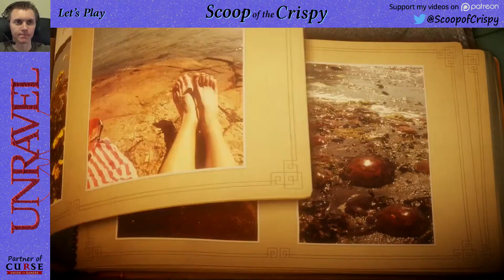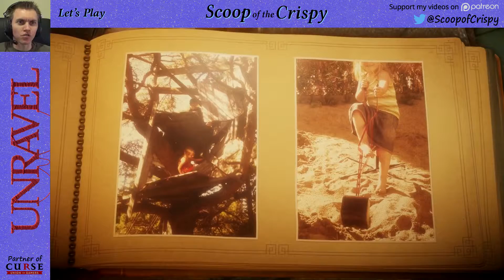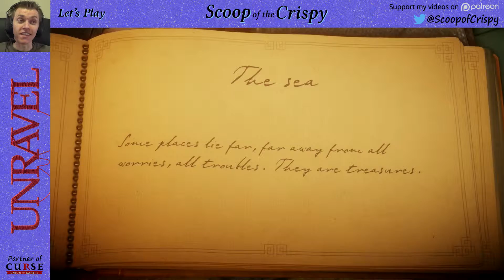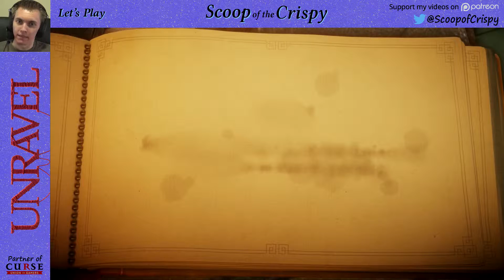Unravel - 7 - Mountain Trek - PS4 Let's Play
Let's Play Unravel!
Let's take Yarny for a spin to unravel an adventure.